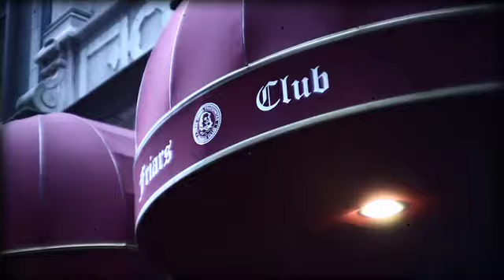New York Blue Official Music Video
A love song for the dreamers, the romantics, and those who’ve ever felt lost in the city…

Marc Eliot’s "New York Blue" captures the bittersweet beauty of love and longing in the heart of NYC. With soaring vocals and cinematic visuals, this ballad is perfect for fans of Pop Standards, the Great American Songbook, and legends like Sinatra, Bublé, and Tony Bennett.

If you love classic melodies with a modern soul, don’t miss this!

Lyrics

Unexpected summer showers
We walked in Central Park for hours
Didn’t mind the rain
In love, insane

New York is blue
The city’s still
Why aren’t you here
Warming summer’s chill
On the avenue
Alone in New York blue

From Manhattan
Up to the Cloisters
In Grand Central
Tasting oysters
Didn't have a clue
That New York could get blue
Your one-week vacation
Is one week too much
Just one day without you
I ache for your touch
Boat house cafe
The sky’s looking gray
August breaks my heart
We are summertime apart

The day’s too long
Summer sings
A sadder, slower song
Ending overdue
Making New York blue

How could you leave me missing you so?
Never thought summer could bring me this low
Warm breezes blowing but I’m feeling so cold
Come back to me, baby
I need you
Need you to hold

The day’s too bright
Can’t face another
Hot, lonely night
But summer’s almost through
So long to New York blue

Bye bye, New York blue